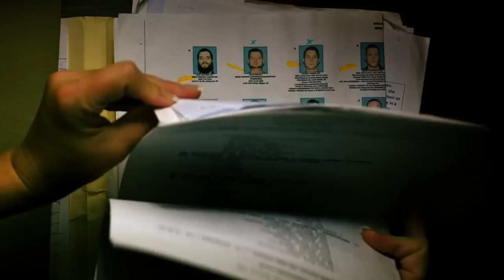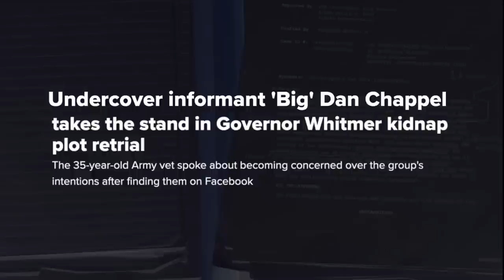The Government is Trying to Shut Down my Documentary with Ken Silva & Brandon Caserta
Urgent update for everyone on the status of my documentary "Kidnap and Kill: An FBI Terror Plot." In October of 2020, a group of men were arrested and charged with conspiracy to kidnap the governor of Michigan, Gretchen Whitmer.  Six men were charged federally, and several men were charged in separate state cases.

Discovery in the case showed the FBI steering the "plot," and using a network of at least 12 informants and 2 undercover agents to entrap and frame American citizens.